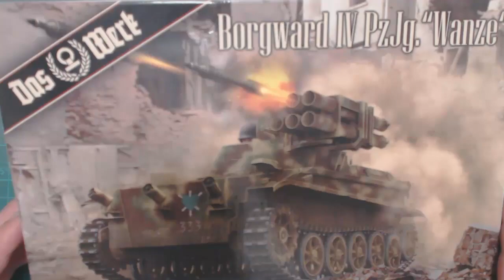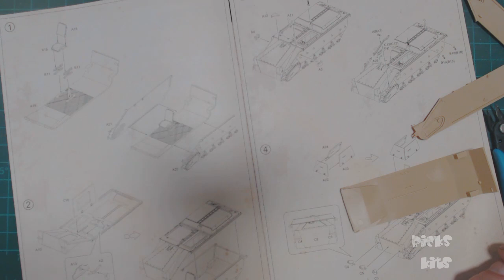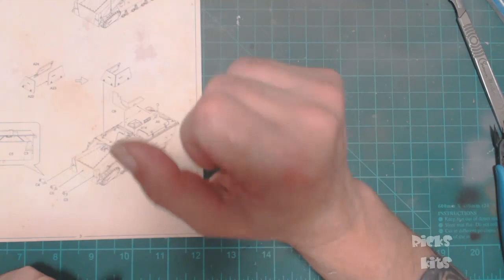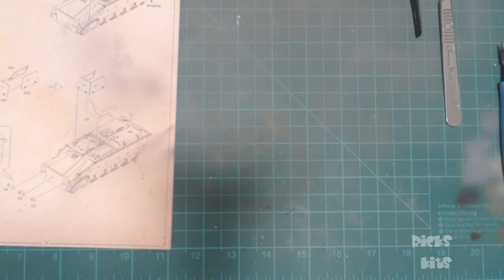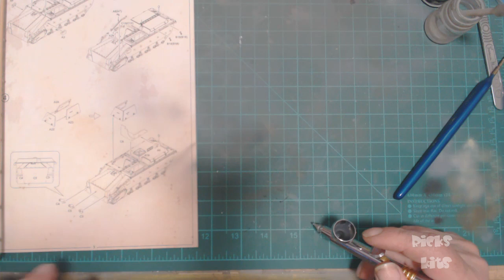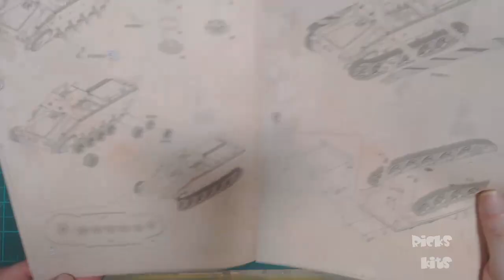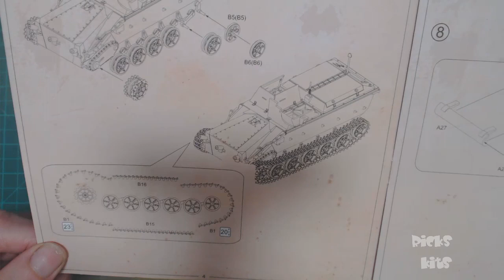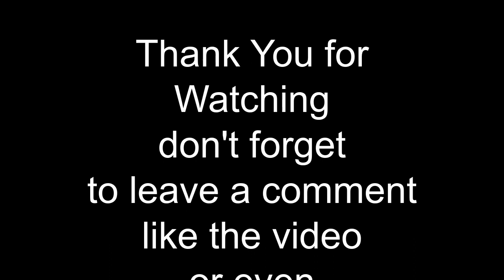Das Werk 1/35 Borgward IV PzJg Wanze build video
In this video i build the borgward IV PzJg wanze in co-operation with amusing hobby. nice kit some parts i didn't like thought they were too fragile to be separate pieces. Didn't like the link and length tracks too fiddly on this kit. apart from that it's detailed and looks good. would i build another yes but would look at finding an alternate for the tracks.